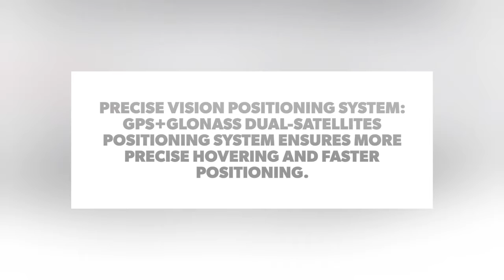FIMI X8 SE 5KM FPV With 3 axis Gimbal 4K Camera GPS 33mins Flight Time RC Drone Quadcopter RTF2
This drone’s real-time HD video transmission is just incredible and can’t be matched anywhere in quality.  The FIMI X8 SE 5KM FPV Drone’s camera is equipped with a 1/2.3 inch 12MP Sony IMX378 image processor which gives the camera excellent color performance and higher dynamic ranges with lower power consumption.